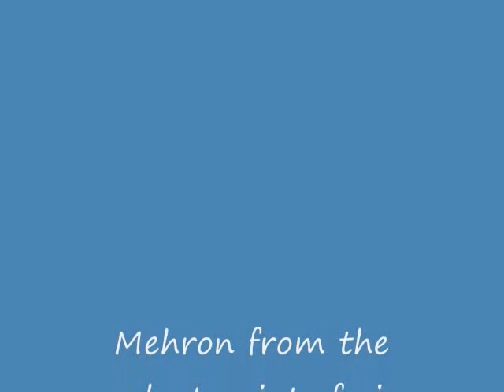Mehron product point of vew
Mehron product point of view. Manufacturing, Sales, Packaging, World Wide Shipping, Distribution, then to the Makeup Artist.

Special Thanks to:
Mehron
Head 2 Toe Theatrical
U.S.P.S.
U.P.S.
Makeup Artist World Wide